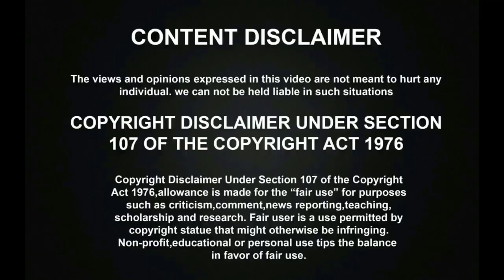சூப்பர் சிங்கரில் மக்கள் இசை பாடலால் முதல்முறையாக கண்கலங்கவைத்த ஏழை இளைஞன் காளிதாசன்!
Super Singer Seniors Season 10 has launched in a grand way this week amazingly with great special judges Anuradha Sriram, Mano, Sujatha Mohan and Sean Roldan and the talented top 25 singers were performed mega hit songs amazingly in a Grand Launch and introduction of the contestants Round.

Super Singer Senior 10 Grand Launch தெறிக்கவிட்ட போட்டியாளர்கள்!